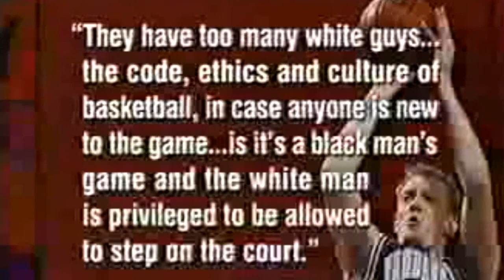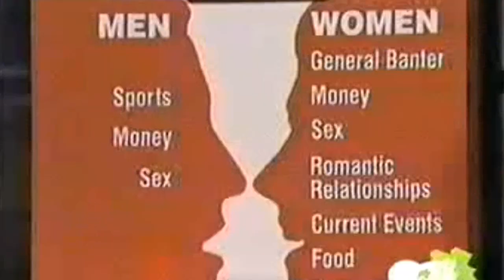132 Tough Crowd - Patrice O'Neal, Lynne Koplitz, Rich Francese, Jim Mendrinos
2020 Remaster of Tough Crowd w/ Colin Quinn & guests Patrice O'Neal, Lynne Koplitz, Rich Francese, & Jim Mendrinos.